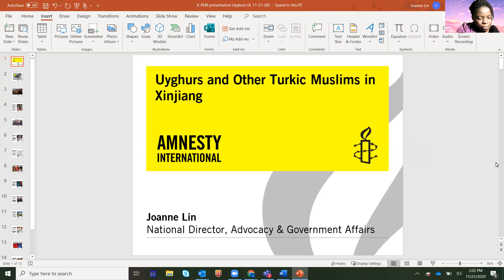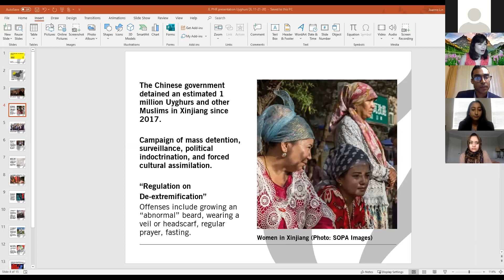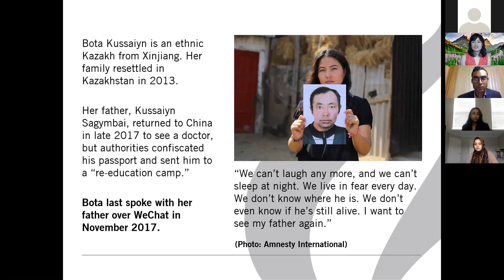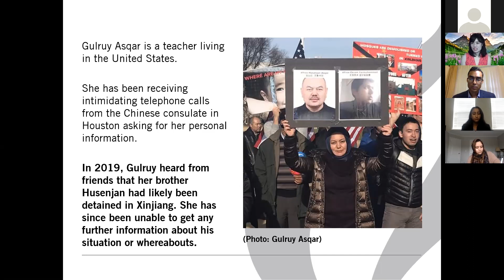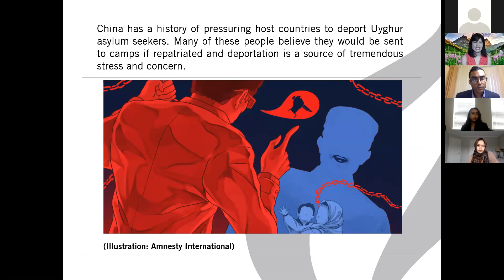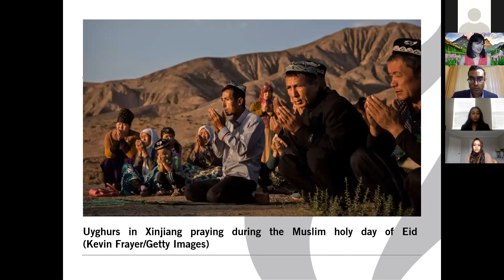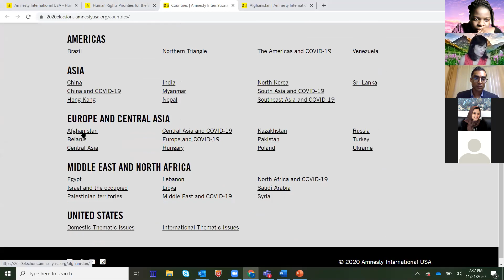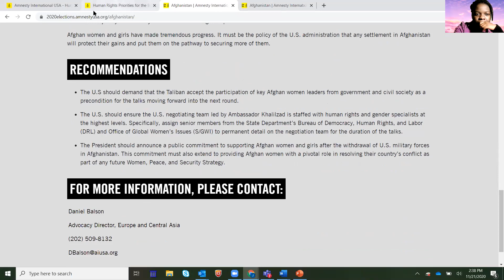Censorship & Uyghur Muslims | Joanne Lin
Joanne Lin, National Director for Advocacy and Government Affairs at Amnesty International, leads a discussion on censorship and Uyghur Muslims using a human rights framework.

This session was recorded as part of the Physicians for Human Rights (PHR) national student conference hosted virtually by the CUNY School of Medicine and PHR Student Advisory Board on November 20-21, 2020.